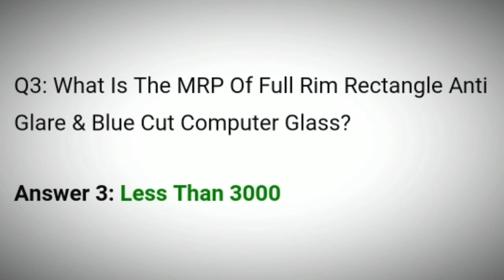Flipkart Daam Sahi Hai Quiz Answers Today | 10 January 2021